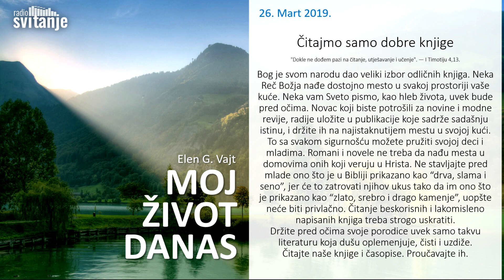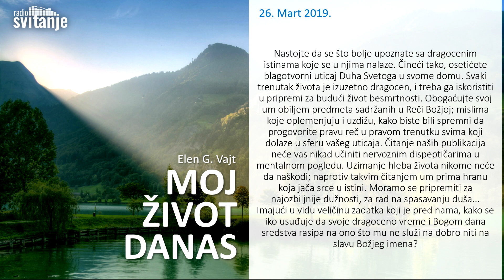Čitajmo samo dobre knjige